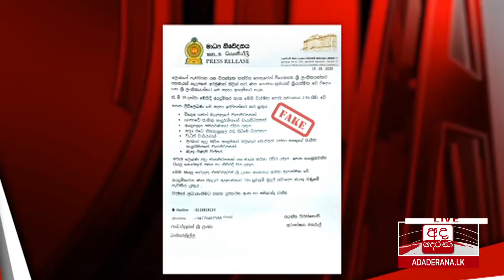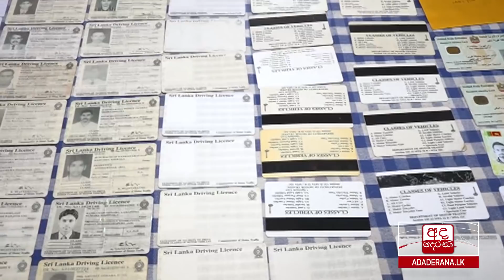අද දෙරණ රාත්‍රී 10.00 ප්‍රවෘත්ති විකාශය - 2020.07.27